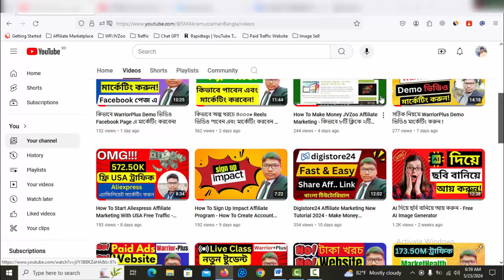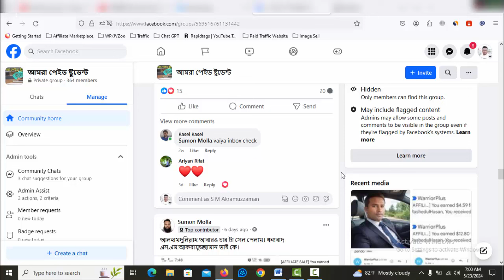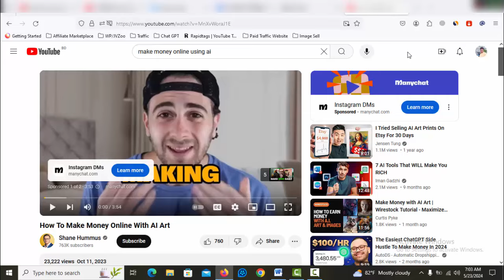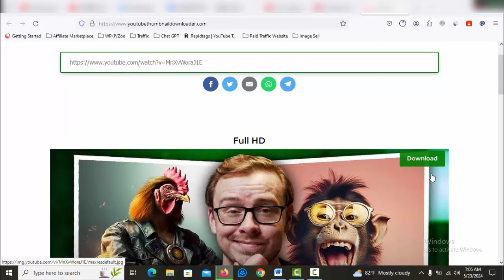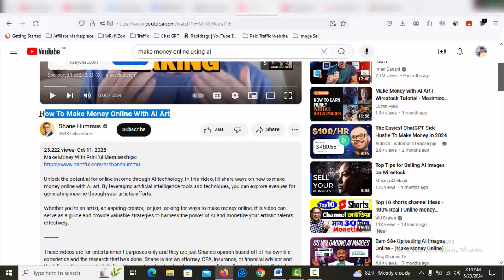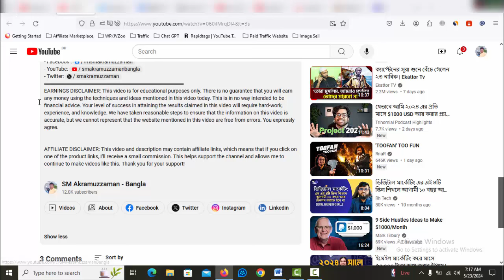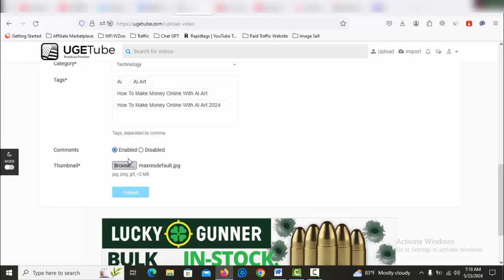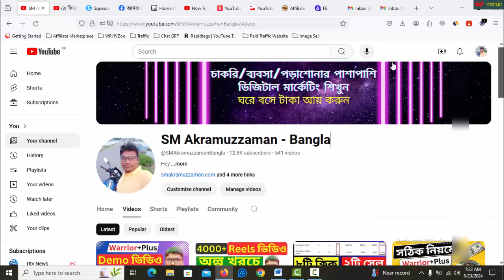নতুন ভিডিও শেয়ারিং ওয়েবসাইটে ভিডিও শেয়ার করে এ্যাফিলিয়েট মার্কেটিং করুন !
Thanks
SM Akramuzzaman